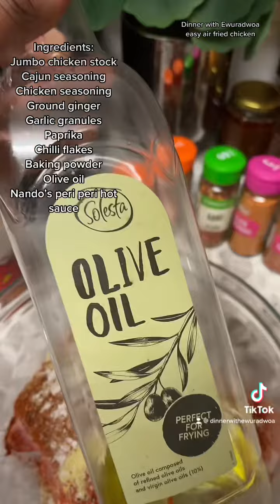How to make quick,easy and tasty air fried chicken..